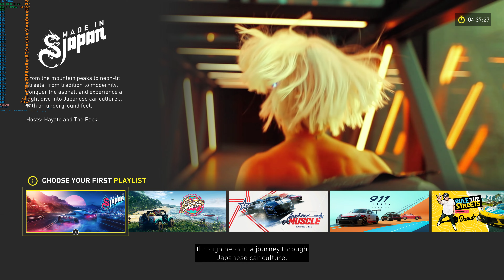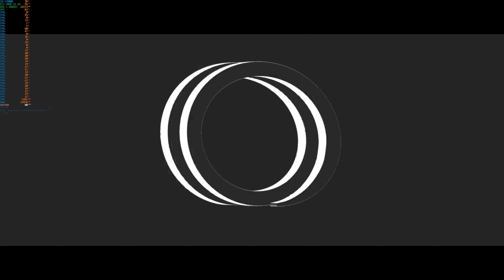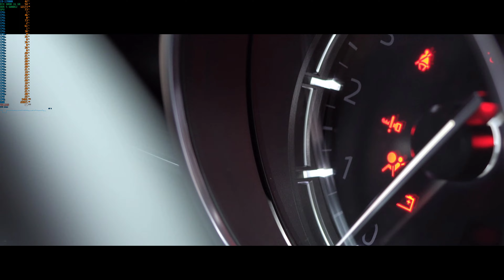The Crew Motorfest PC ULTRA @ (4K) (I9-13900k) On RTX 4080